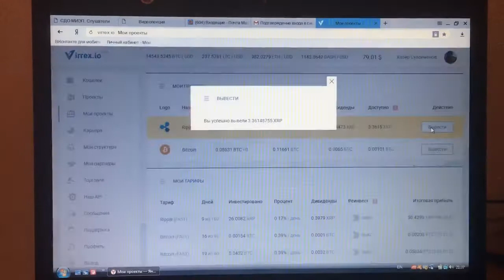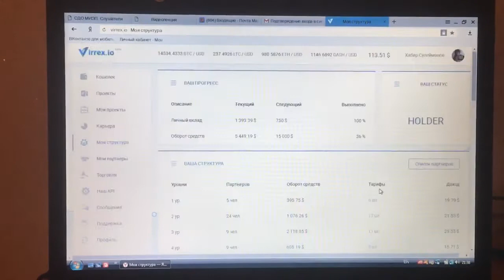как зарабатывать больше $30 в день на пассиве!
Криптовалюта биткоин Сулейманов Хабир криптовалюта биткоин деньги 💰 деньги зарабатывай Инвестиции